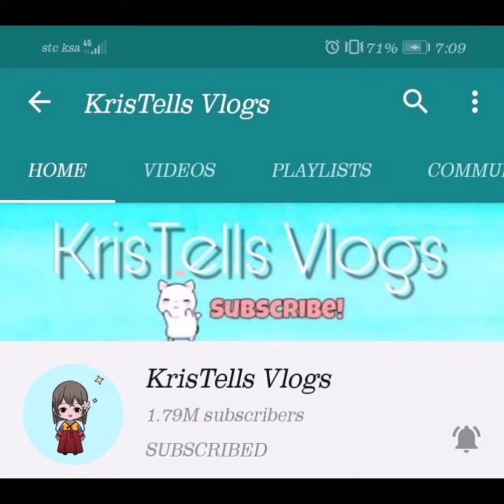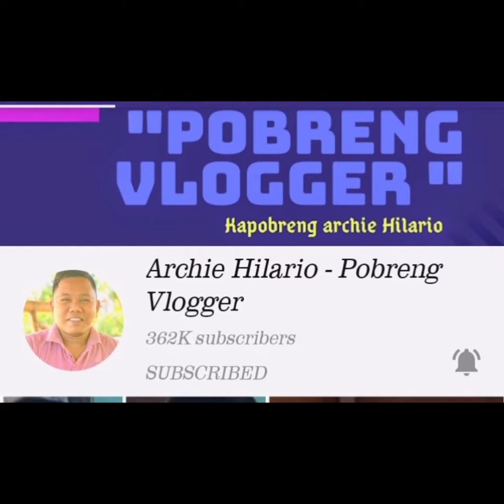MY 10 FAVORITE YOUTUBER.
All of them ay subrang mababait na tao.. Kaya love love ko clng lahat.